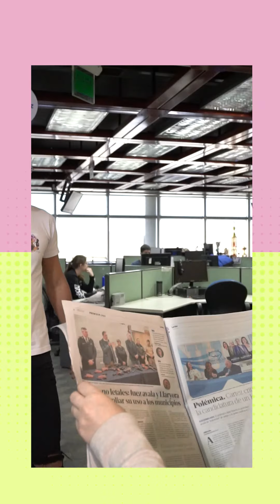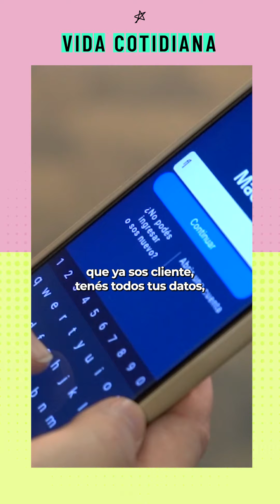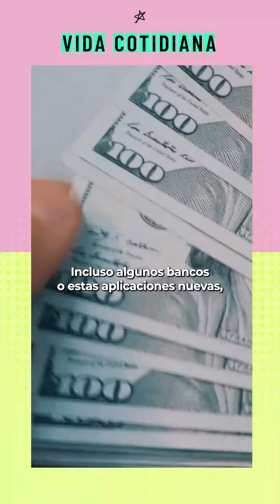Qué es el dólar MEP y cómo comprarlo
Qué es y cómo podés comprarlo online, sin límites y de forma legal. El procedimiento es muy sencillo. Paso a paso, cómo hacerlo.